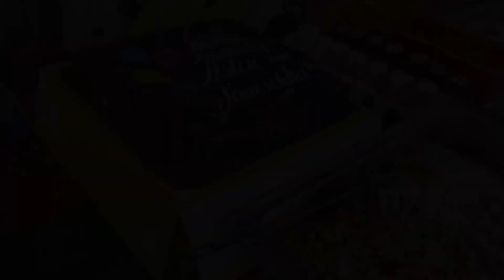A BLISS RESORT | Aston and Janeshcka’s Birthday Pool Party